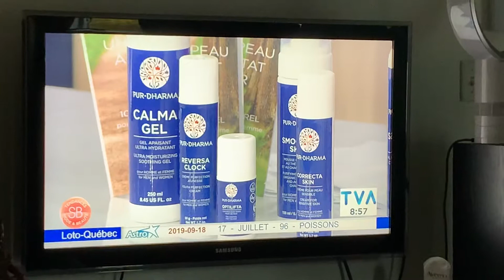My wife line of product on our morning show